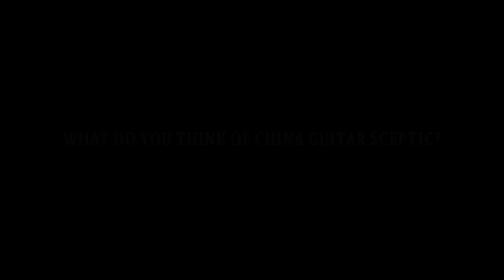I had another HUGE surprise I think you'll like! | Harley Benton surprise unboxing #2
Thomann Harley Benton surprise unboxing #2. The one many of you have been waiting for.

You have but one life - live and enjoy it. Peace :o)

THE GEAR I USE:

USA LINKS
Audio
Behringer X32 Digital Mixer
Zoom R16 16 Track SD Card Recorder Interface and Controller
Zoom H4n Pro/UK Handy Recorder
Rode NT1-A condenser mic and articulated arm/stand
RØDE M3 Cardioid Condenser Microphone
DBX 286S Mic Preamp/Compressor
Audio-Technica ATH-M50X Studio Monitor Professional Headphones
SM 57 LCE dynamic Microphone
Sennheiser EW100 Wireless Microphone System
Boya Lapel Mic
TC electronic M350
Logitech Brio Webcam 4K Streaming Edition HD
YI 4K+ Action Camera Ultra HD 4K/60fps
Miscellaneous
D'Addario EXL125 10 SETS

UK LINKS
Audio
Boya lav mic
TC electronic M350